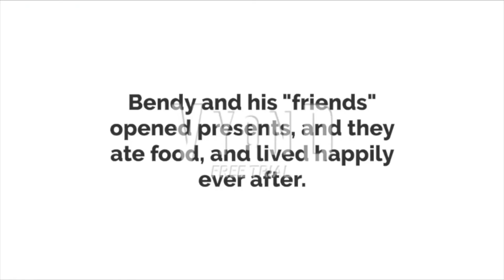Bendy's Christmas Special! (PART 2)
Yes, the long-awaited part 2 of "Bendy's Christmas Special" is here! Enjoy!